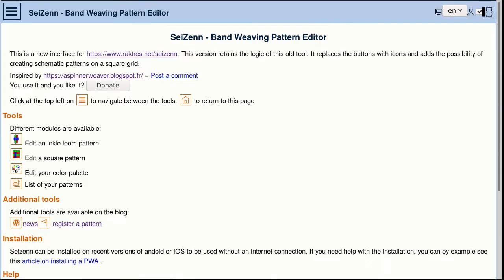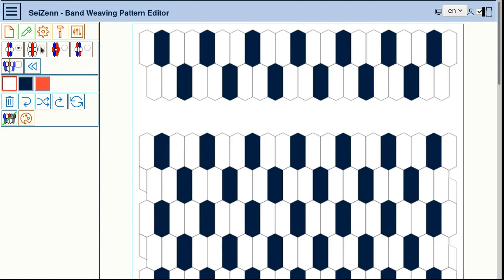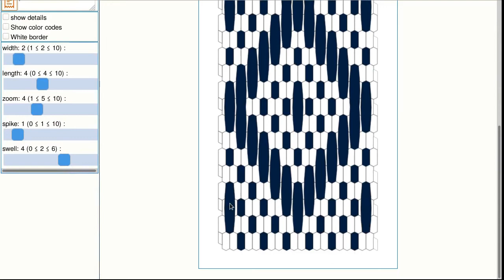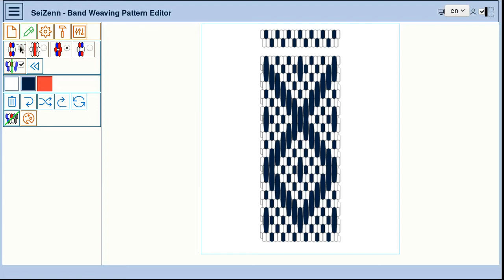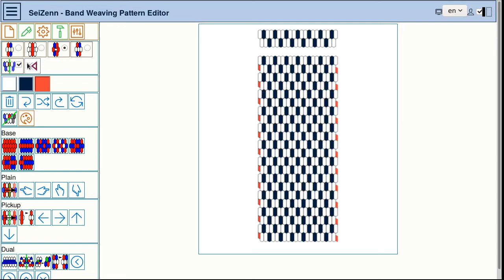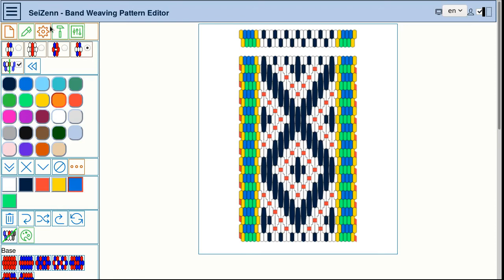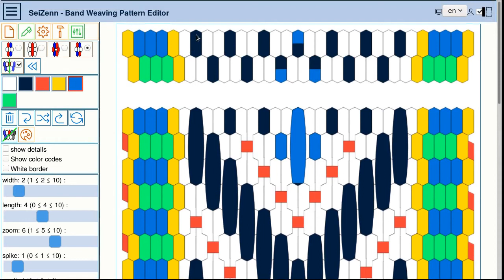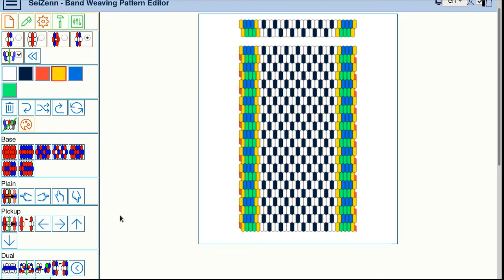Seizenn - #4 - Éditeur de patron de tissage de bandes - Édition avancée.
Seizenn est un outil en ligne pour dessiner vos patrons de tissage de bande. Cette vidéo présente un mode d'édition avancée pour créer des patrons de «baltic».
Elle montre comment créer des patrons avec des tirés, des laissés et deux couleurs par fil de chaîne.

C'est une technique qui vous permettra de reproduire des patrons comme ceux présentés par Annie MacHale dans son livre